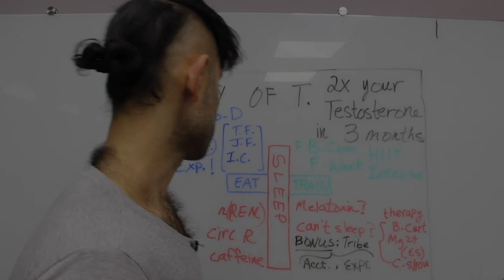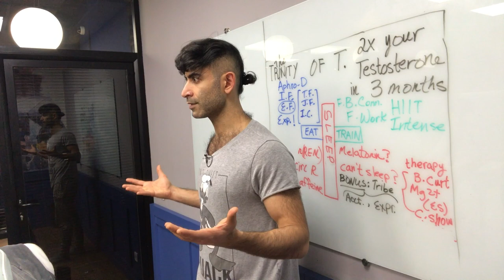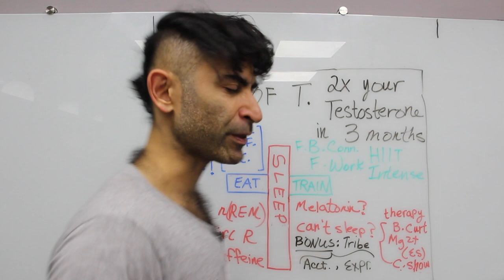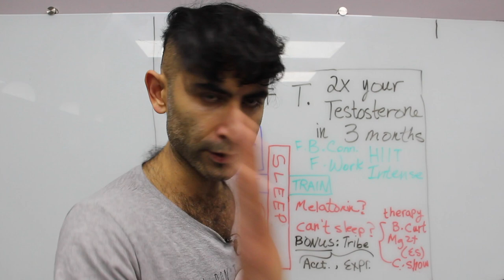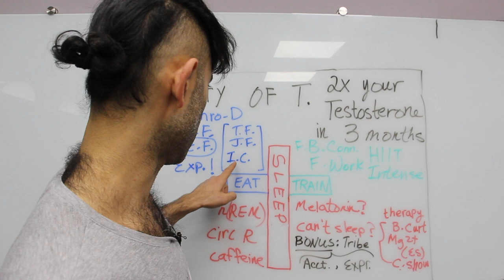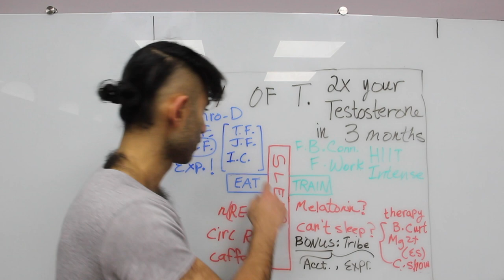THE HOLY TRINITY OF TESTOSTERONE - Double T in 90 Days ( Part 2 : EATING )